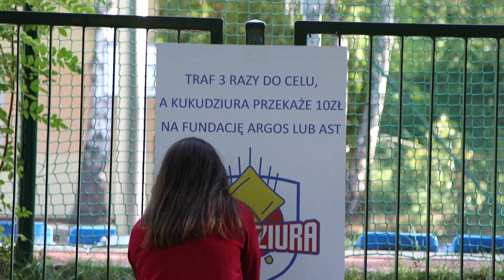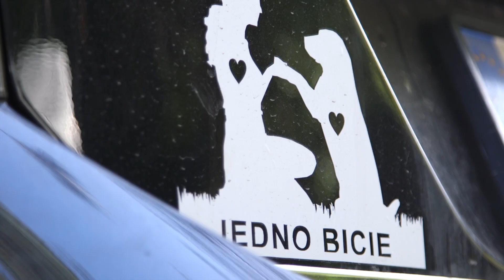Czy warto mieć psa? Zabierz PIESia do Międzylesia!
Odwiedziliśmy V edycję charytatywnego biegu "Zabierz PIESia do Międzylesia". Jako miłośnicy czworonogów spędziliśmy bardzo fajny czas, przy okazji wspierając tą rewelacyjną inicjatywę.